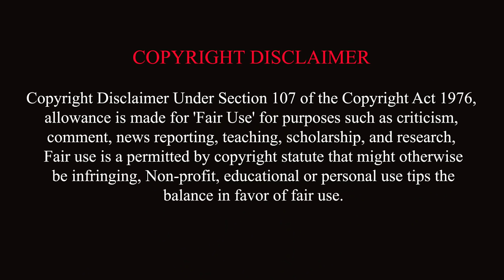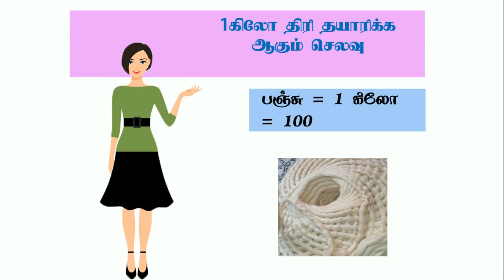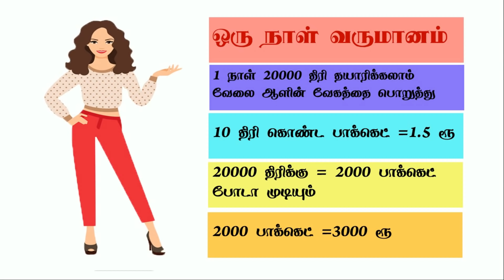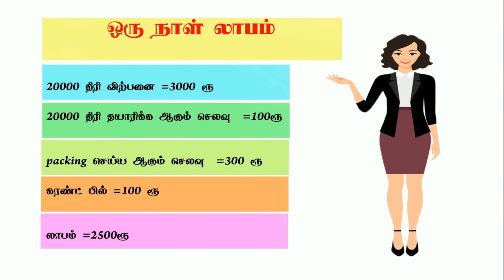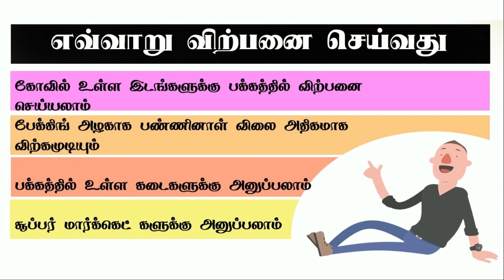business ideas in tamil | small business ideas in tamil| business tips in tamil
cotton wick making machine , cotton wick business,cotton wick machine,cotton wick making business,small business ideas in tamil
busiess ideas in tamil,best business ideas in 2019,business ideas in tamil,tamilnadu small business ides in tamil,how to make cotton wick

இயந்திரங்கள் பற்றிய விவரங்களுக்கு கீழே உள்ள LINK -ஐ க்ளிக் செய்யவும்
B4U business ideas in tamil